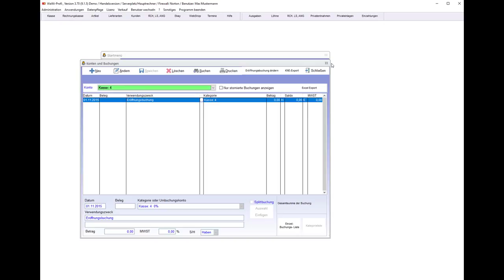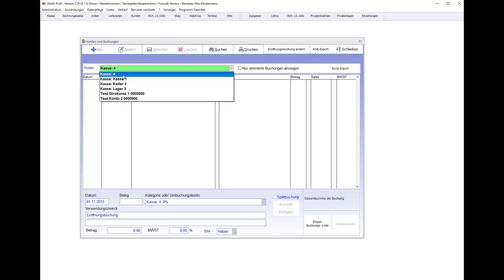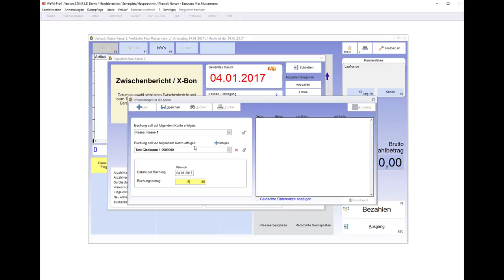WaWi-Profi 3.x, Eröffnungsbuchungen, was sie dazu beachten müssen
Eröffnungsbuchungen, was sie dazu beachten müssen.